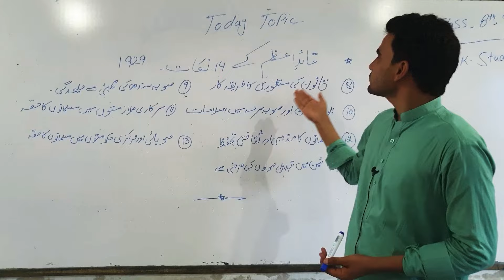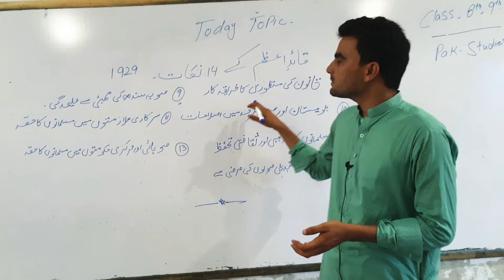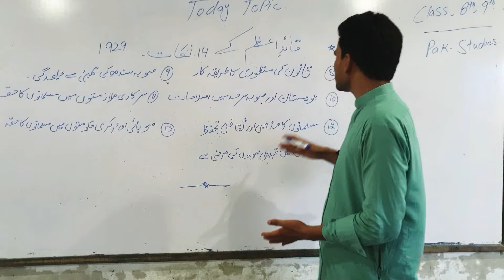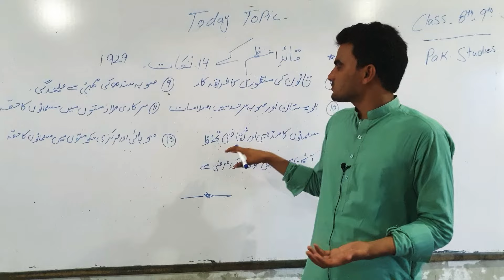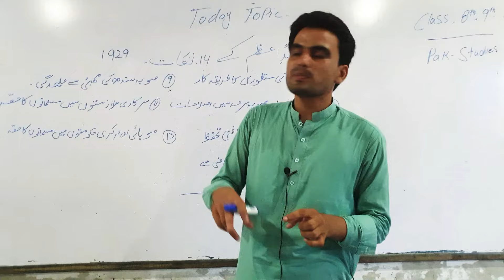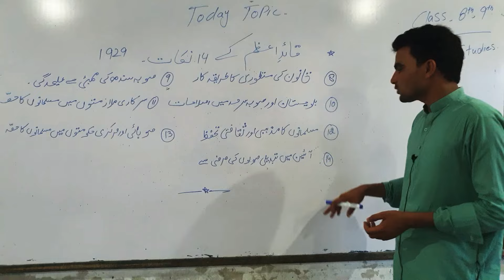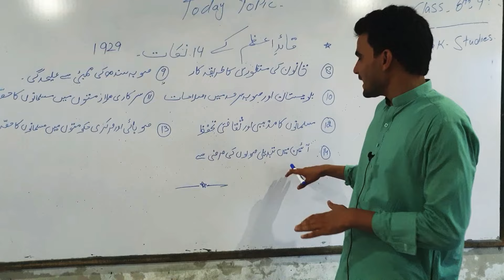قائد اعظم کے مشہور 14 نکات (حصہ دوم) مطالعہ پاکستان جماعت ہشتم و نہم. لیکچر: راو عابد(دا لرننگ ہاوس)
Famous 14 Points by Quaid-e-Azam in 1929 (Part-02) Pakistan Studies for Pre-9th & 9th Classes. Lecture By Mr. Rao Muhammad Abid at "The Learning House" in Tarinda Swaye Khan (Rahim Yar Khan)
YouTube: The Learning House Tsk